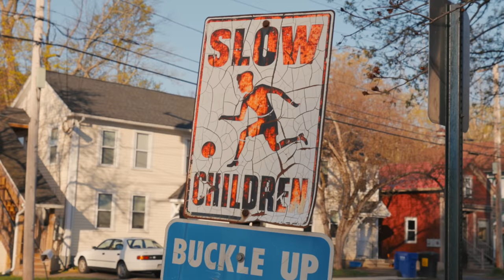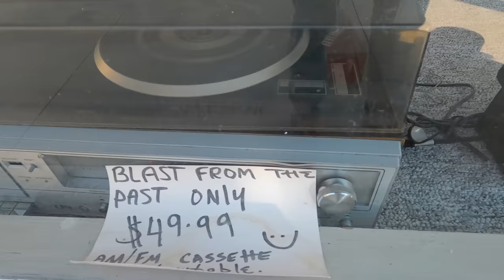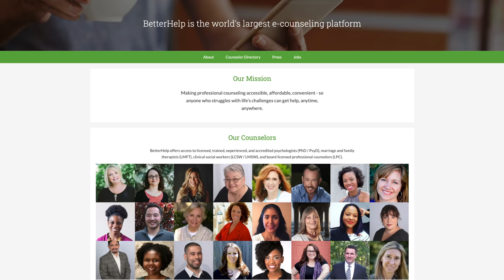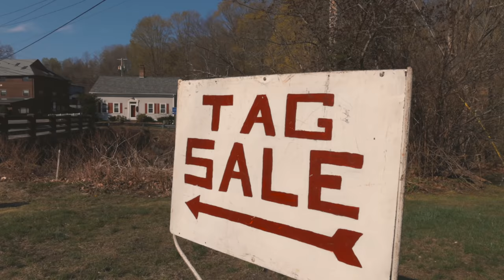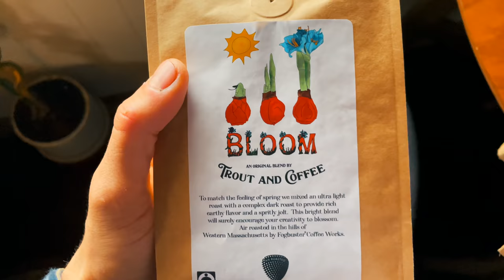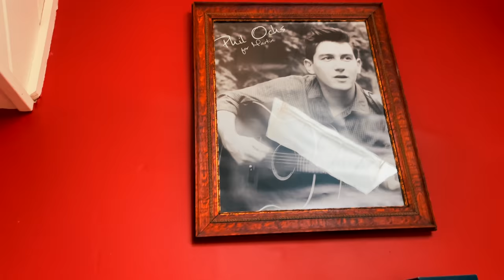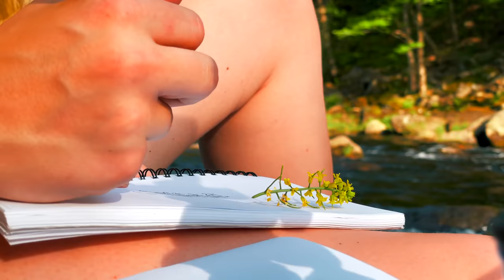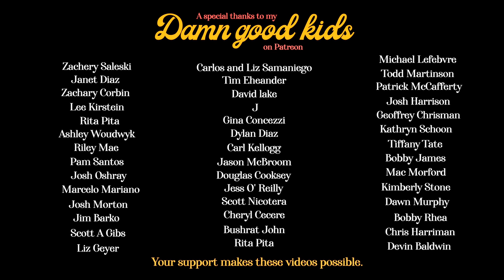🌼 The Beauty of Spring in New England 🌸 Foraging, Fishing, Gardening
Ride along in my old blue truck as we hunt for spring flowers in small New England towns, build a greenhouse, go fly fishing, renovate my create office and more!

Ally's instagram: @allymariebrown